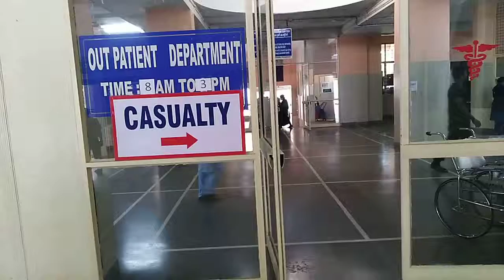സ്കൂൾ പത്രം Live എറണാകുളം മെഡിക്കൽ കോളേജിൽ ആരോഗ്യ മന്ത്രി ഷൈലജ ടീച്ചർ മാധ്യമ പ്രവർത്തകരോട് സംസാരിക്ക